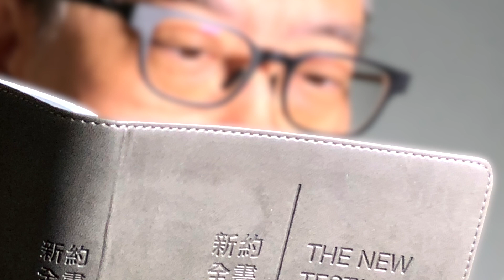Luke [19:11-28] The Parable of the Ten Pounds, Jesus’ Triumphal Entry into Jerusalem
Luke 19:11-28
The Parable of the Ten Pounds

As they were listening to this, he went on to tell a parable, because he was near Jerusalem, and because they supposed that the kingdom of God was to appear immediately. So he said, ‘A nobleman went to a distant country to get royal power for himself and then return. He summoned ten of his slaves, and gave them ten pounds, and said to them, “Do business with these until I come back.” But the citizens of his country hated him and sent a delegation after him, saying, “We do not want this man to rule over us.” When he returned, having received royal power, he ordered these slaves, to whom he had given the money, to be summoned so that he might find out what they had gained by trading. The first came forward and said, “Lord, your pound has made ten more pounds.” He said to him, “Well done, good slave! Because you have been trustworthy in a very small thing, take charge of ten cities.” Then the second came, saying, “Lord, your pound has made five pounds.” He said to him, “And you, rule over five cities.” Then the other came, saying, “Lord, here is your pound. I wrapped it up in a piece of cloth, for I was afraid of you, because you are a harsh man; you take what you did not deposit, and reap what you did not sow.” He said to him, “I will judge you by your own words, you wicked slave! You knew, did you, that I was a harsh man, taking what I did not deposit and reaping what I did not sow? Why then did you not put my money into the bank? Then when I returned, I could have collected it with interest.” He said to the bystanders, “Take the pound from him and give it to the one who has ten pounds.” (And they said to him, “Lord, he has ten pounds!”) “I tell you, to all those who have, more will be given; but from those who have nothing, even what they have will be taken away. But as for these enemies of mine who did not want me to be king over them—bring them here and slaughter them in my presence.”’

Jesus’ Triumphal Entry into Jerusalem

After he had said this, he went on ahead, going up to Jerusalem.